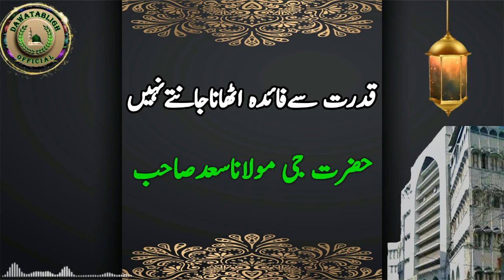qudrat say faida uthana jantay nahi قدرت سےفائدہ اٹھاناجانتےنہیں hazrat ji maulana saad sahab